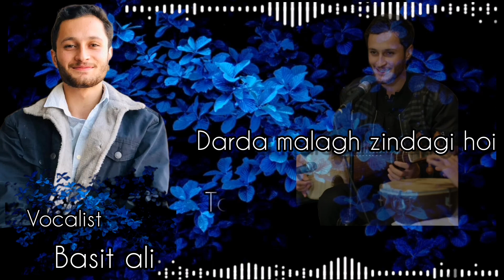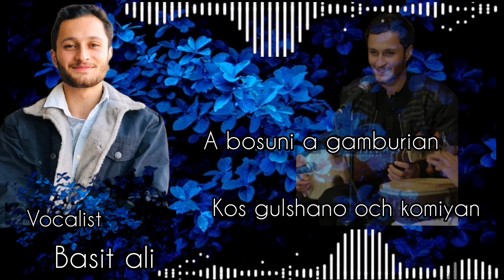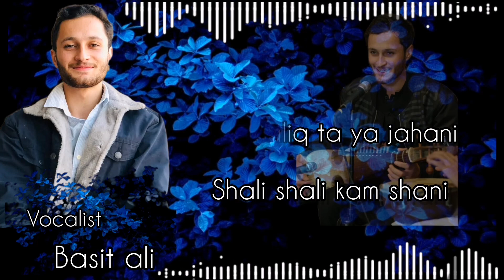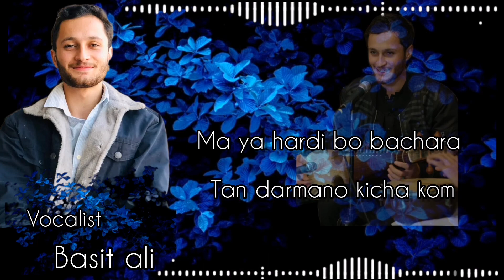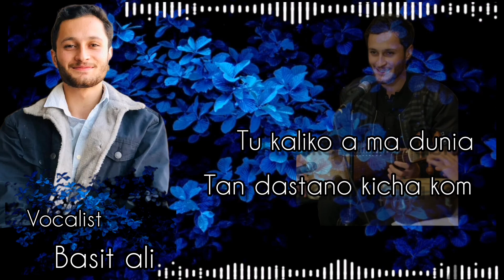basit ali || ta furqata gham xibomn tan armano kicha kom|| Khowar new recording